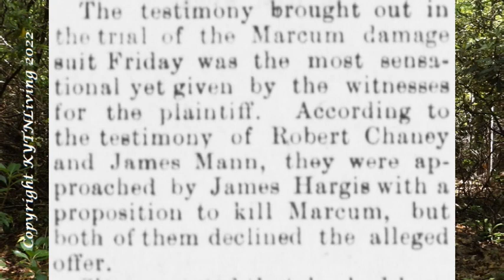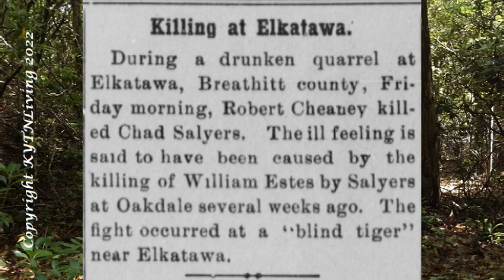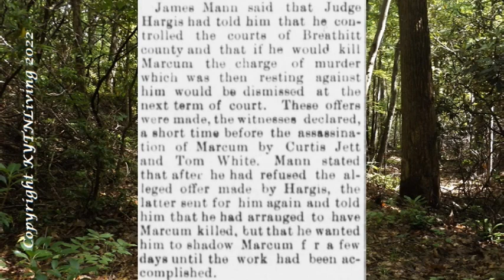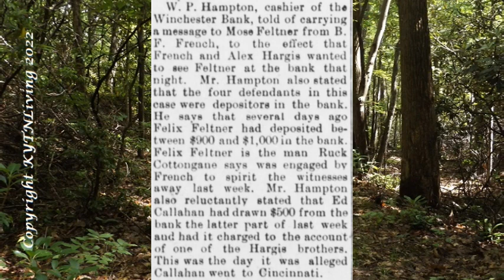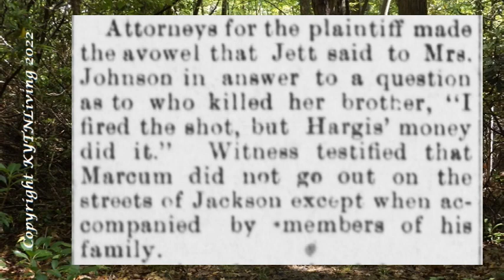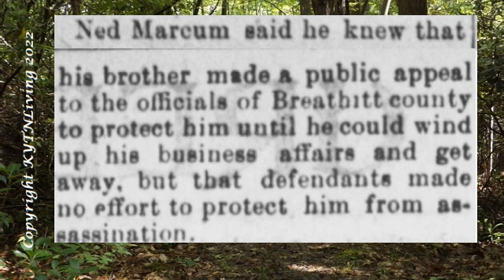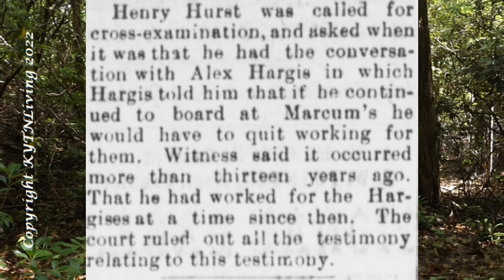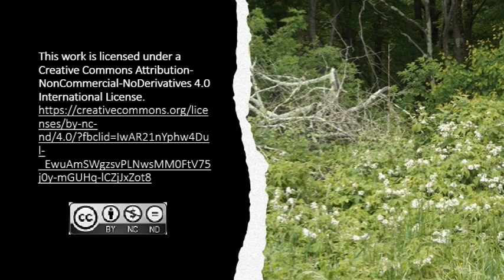Bloody Breathitt County: The Marcum Wrongful Death Case Part 4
The Plaintiff Wraps Up Their Case

While it really did not look good for the defense during this trial, two men would testify that would be considered very sensational by the newspapers.  Robert Chaney and James Mann would testify that they were offered money to kill Attorney Marcum.  And  Henry Hurst would be called back to the stand for cross-examination. We will also hear the testimonies of Mary Jane Marcum Johnson, Ned Marcum, and W.P. Hampton.   There is also a motion to dismiss the jury and a affidavit from Feltner that will be read into the court record.  Buckle your seat belts, the last bit of the Plaintiff's case will be covered in today's episode.

TIME STAMPS

00:00  Introduction
01:35  The Hazel Green Herald's Perspective
02:47  The Testimony of Robert Chaney
05:05  The Testimony of James Mann
06:42  The Testimony of W.P. Hampton
08:21  The Testimony of Mrs. Mary Jane Marcum Johnson
09:21  A Motion to Dismiss the Jury
10:26  The Testimony of Ned Marcum
11:29  The Cross Examination of Henry Hurst
13:08  Thank You

SOURCE INFORMATION

Websites

Photo of James Marcum and Florence Marcum and her children as found on the Find a Grave Websites

Newspapers

The Hazel Green Herald. (Hazel Green, Wolfe County, Ky.), 22 Dec. 1904
The Evening Bulletin. (Maysville, Ky.), 14 Jan. 1904
The Adair County News. (Columbia, Ky.), 15 March 1905
The Mt. Sterling Advocate. (Mt. Sterling, Ky.), 14 Oct. 1903